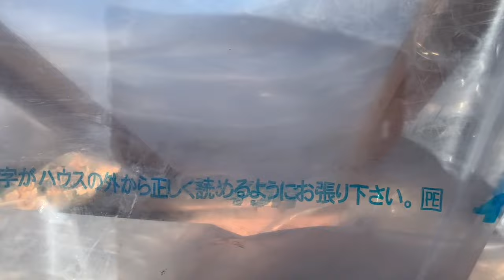I made a fully heated outdoor cathouse for my adopted stray cats with just a hammer and a chainsaw.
Thought i would put some fun into this project by using just these 2 tools only and not even a tape measure to see what i could come up with. As i live in a cold area of Japan i also had to include some kind of heating so the kitties wouldn't freeze. All these building materials i scrounged from around my property and was given some cool futons from a friend in the village as well as some cool Japanese style curtains.